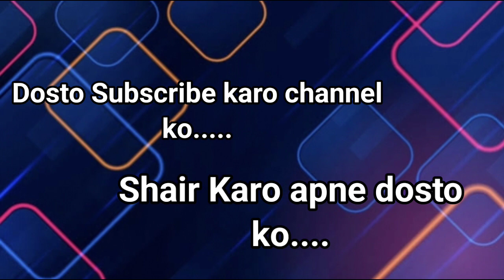GT vs KKR 63rd T20 Match | 13th May 2024